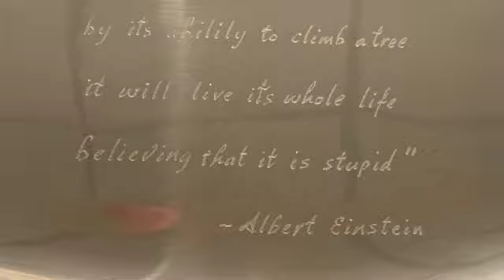Holiday Gala 2021 #2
Gregg and Joe inviting you to the Gala of the year!